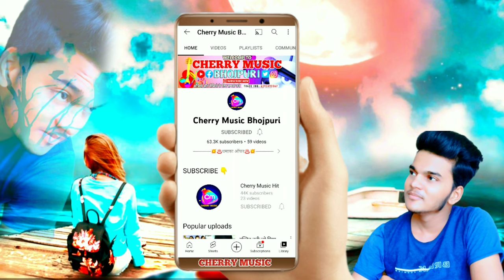VIDEO- आवतारी माई हो | Aawatri Maai Ho | Murali Sharma |Dhananjay Singh | Navratri Devi Song 2024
Album :- आवतारी माई हो
Song :- Aawatari Mai Ho
Singer :- Murali Sharma
Feat :- Dhananjay Singh, Arkita Singh
Writer :- Sachin Chaubey
DOP :- Shankar Sharma
Promoter :- Indrapal Nishad
Special thanks :- you
Poducer :- Abhi Cherry
Copyright :- Cherry Music Bhojpuri
Company / Label :- Cherry Music Bhojpuri

Follow Me

♪ Wynk -
♪ Gaana -
♪ JioSaavn -
♪ Hungama -
♪ Youtube Music -
♪ Amazon Music -

2025 ka bhojpuri gana
2025 ka bhojpuri gana dj
2025 ka bhojpuri gana naya
2025 ka bhojpuri gana video
2025 ka bhojpuri gana dj song
2025 ka bhojpuri gana dj mein
2025 ka bhojpuri gana holi ka
2025 ka bhojpuri gana holi ke
2025 ka gana chahie bhojpuri navratri song
2025 ke gana bhojpuri bhakti
2025 ka naya gana bhakti
2025 ka naya gana bhojpuri
2025 ka naya gana song
2025 ka naya gana holi ka
2025 ka naya gana
2025 ka gana naya mein
2025 ka naya wala gana
2025 ke gana naya sal wala
2025 ka naya gana dj
2025 ka devi geet
Durga Pooja ka gana 2024 ka
2024 ka navratri song